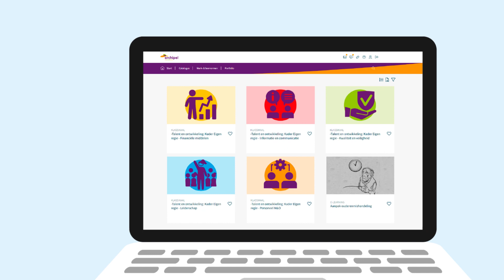Ga op reis en ontdek je talent en ontwikkelmogelijkheden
In het Leerplatform zijn de opleidingsmogelijkheden gekoppeld aan de kaders van Eigen Regie. Je kunt dus aan de hand van de kaders en je aandachtsgebieden de trainingen, cursussen en workshops terugvinden.
Ga op ontdekkingsreis langs alle mogelijkheden, in deze video zie je hoe dit werkt.